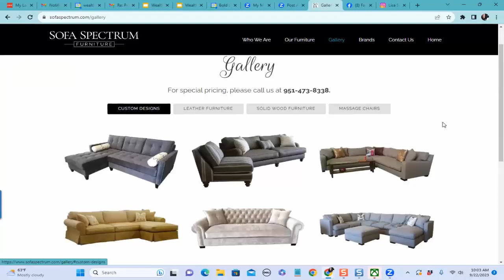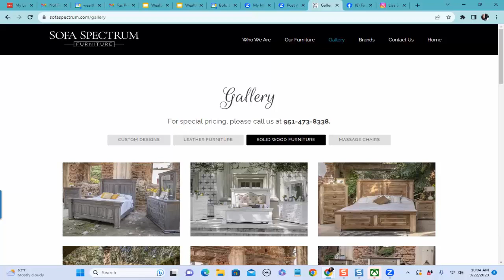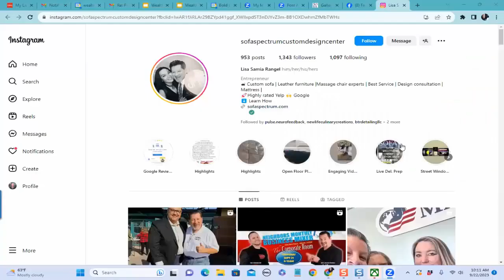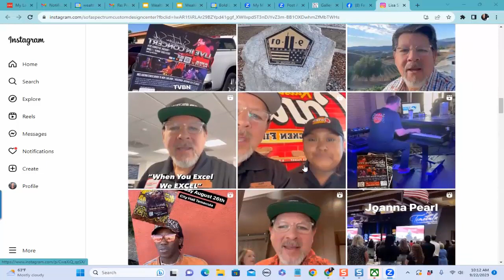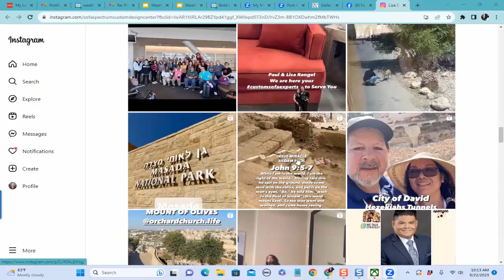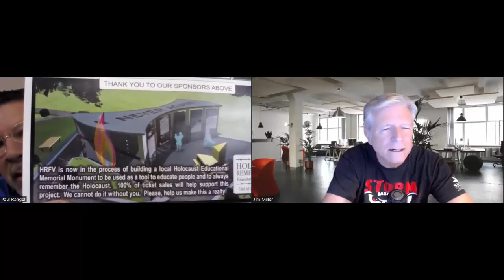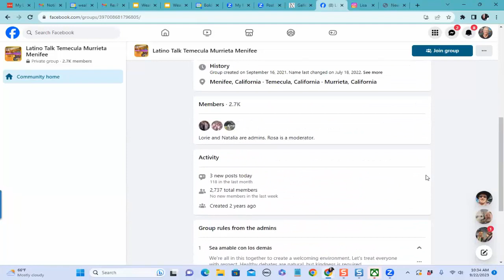Bold Leadership Stories - Paul Rangel Interview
Paul Rangel - Owner - Sofa Spectrum

Address at Sofa Spectrum
26760 Jefferson Ave., #106-107

On top of all the incredible stories I hear, one of the best nuggets I get from meeting leaders while doing this show is when I have the opportunity to learn from people who demonstrate and exemplify a high level of integrity on a daily basis and over time.

Holding true to your beliefs, living your life in line with your vision and inviting others into the light you bring to your community are expressions I feel are spot on about Paul Rangel.  I am inspired and energized when I watch this episode and I know you'll find nuggets to help you on your journey too.

Bio
* Owner Sofa Spectrum Custom Sofas Furniture and Massage Chairs - going on 9 years
* To provide the best service in the Furniture Industry.
Over 115 (5 Star Yelp Reviews)

Tag Lines “Ready to serve you” “Your Furniture Teach”

Personal Goals - Involvement in Church Ministry
Share Jesus through action in love and kindness
Support local communities

Business Goals - To Search for the correct candidate to run Sofa Spectrum so I can continue my personal goals

Accomplishments
* 2022 Temecula Chamber Ambassador of the Year.

* Volunteer and Heart for Non-Profits
Holocaust Remembrance Foundation of the Valley
His Little Feet
Set Free Ministry
JDS Academy - Spirit of Innovation News

Social Media Influencer- IG / Facebook / Tik Tok
Local Influencer Forum - Vision

Latino Talk Temecula- One of Founders